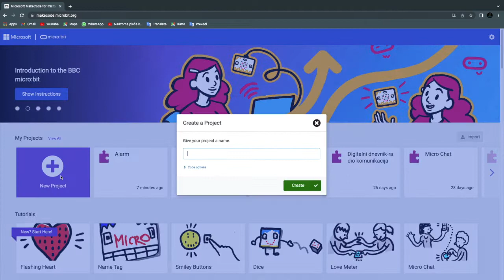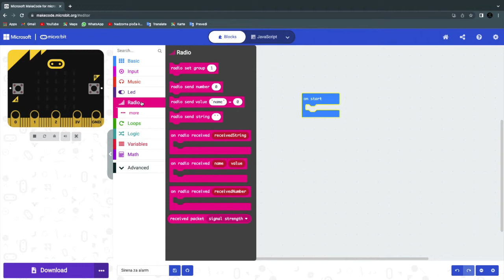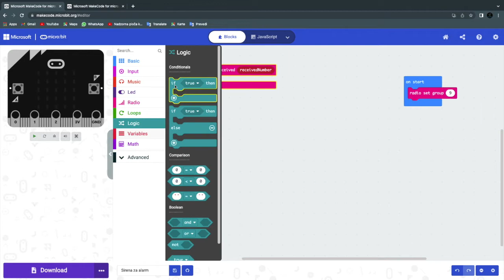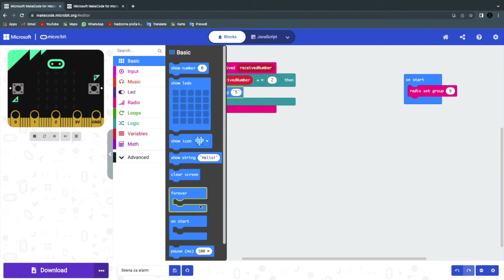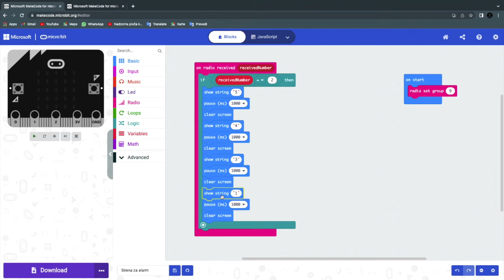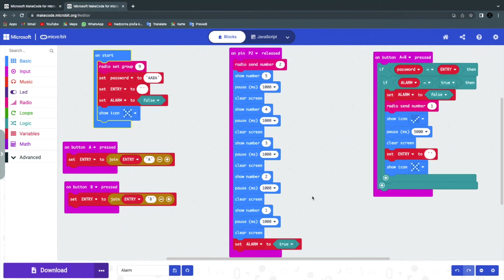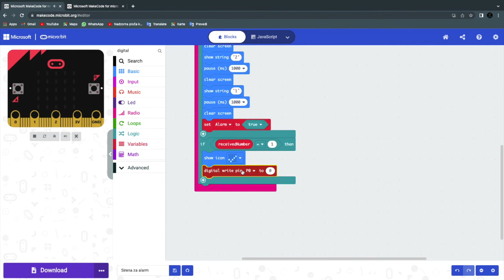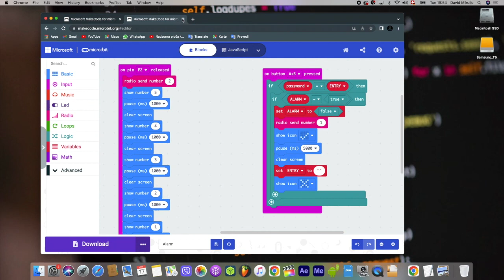Micro :Bit - Door Alarm #2 ( Alarm siren )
I'm David and welcome to the "David Programming Studio Channel"

                                                          2022